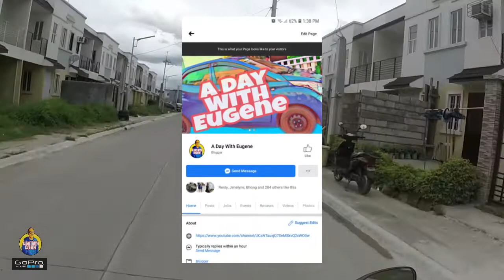Tagaytay Solo Rider | New Normal Series EP3 | Sym Bonus X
Gears:
Fujifilm XA-3 with kit lens and Meike 35mm f1.7 lens
Back-up Camera: Oppo F3 wide angle camera phone
Boya BY-MM1 mic
Boya BY-LM20 for Gopro with adapter
Yunteng Standard Tripod
Portable LED light
Prestigio Mobile Gimbal
Telesin Gopro Battery
Telesin Gopro Hero Chin mount
Hyundai Eon
Sym Bonus X 100

Editing Tools:
Acer Aspire 3
DaVinci Resolve Project
Wondershare Filmora 9
Action Director Pro